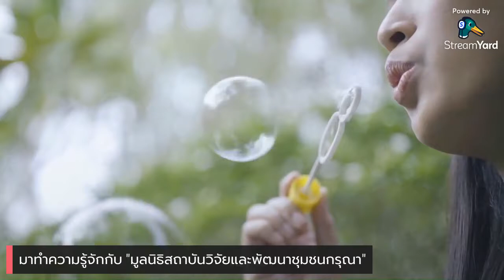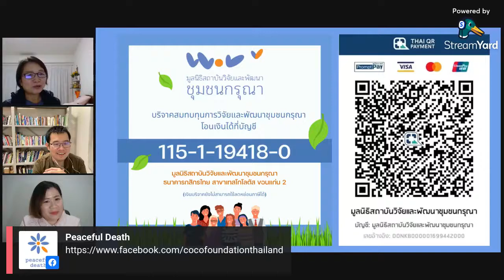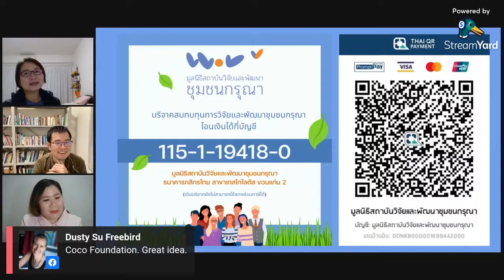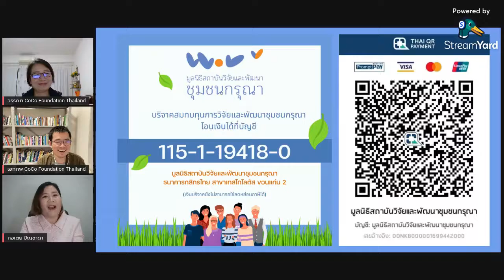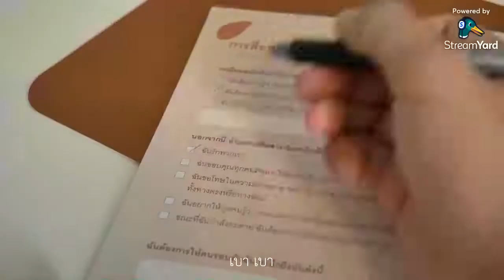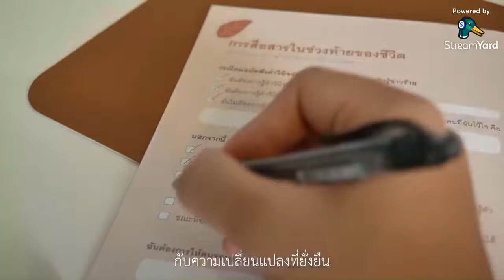[เบาใจ Live] CoCo Foundation มูลนิธิสถาบันวิจัยและพัฒนาชุมชนกรุณา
live พูดคุย - CoCo Foundation มูลนิธิสถาบันวิจัยและพัฒนาชุมชนกรุณา

โดย วรรณา จารุสมบูรณ์